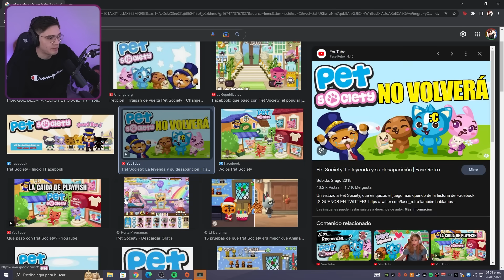¿ERES TU EL DE ESTE VIDEO? 😱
¡Quiubole gente enferma! el día de hoy les traigo un nuevo vídeo en donde estuvimos hablando de muchas cosas que suceden en nuestro día a día. También hablamos sobre como hemos tenido algún amigo inteligente que le han quitado su cuenta y nos llega el típico mensaje de ¿Eres tu el de este video?

Estuvimos hablando sobre diferentes anécdotas que he vivido y que han vivido otras personas, aparte también les fui contando un poco de mi experiencia cuando me han llegado estos mensajes. El cotorreo y las anécdotas estuvieron muy graciosas, por lo que yo sé que te va a encantar.

►Canción de la outro || MANDEN P0RNØ Guadanois Remix